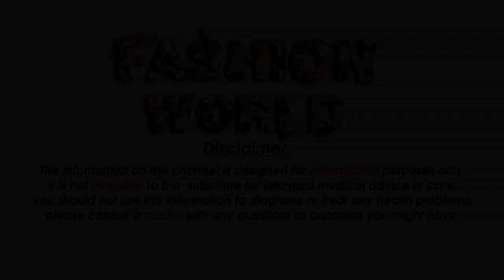Rs 399 Saree Haul Under Rs 399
Gmail
Cast & Crew :

Fashion World
►Makeup                    =  Alia